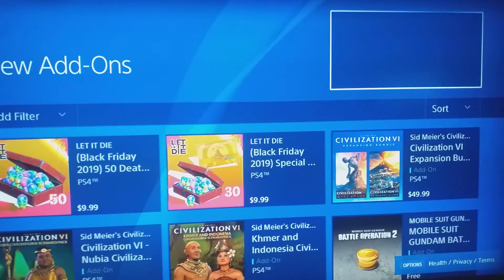new free game gundam on ps4